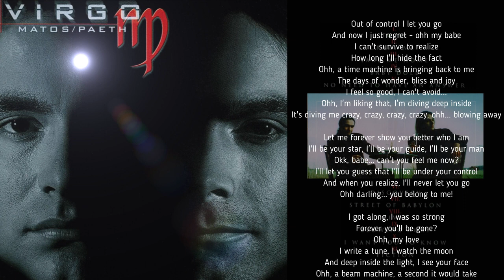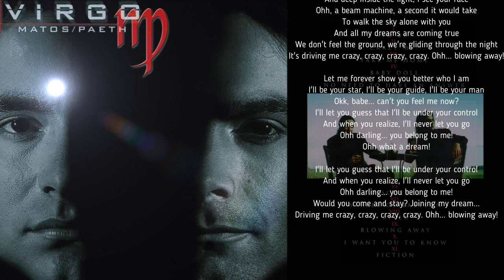VIRGO - Matos/Paeth - Blowing Away - Lyric Video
From the Album "Virgo" 2001

09. BLOWING AWAY

Out of control I let you go
And now I just regret - ohh my babe
I can't survive to realize
How long I'll hide the fact
Ohh, a time machine is bringing back to me
The days of wonder, bliss and joy
I feel so good, I can't avoid...
Ohh, I'm liking that, I'm diving deep inside
It's diving me crazy, crazy, crazy, crazy, ohh... blowing away

Let me forever show you better who I am
I'll be your star, I'll be your guide, I'll be your man
Okk, babe... can't you feel me now?
I'll let you guess that I'll be under your control
And when you realize, I'll never let you go
Ohh darling... you belong to me!

I got along, I was so strong
Forever you'll be gone?
Ohh, my love
I write a tune, I watch the moon
And deep inside the light, I see your face
Ohh, a beam machine, a second it would take
To walk the sky alone with you
And all my dreams are coming true
We don't feel the ground, we're gliding through the night
It's driving me crazy, crazy, crazy, crazy. Ohh... blowing away!

Ohh what a dream!

Would you come and stay? Joining my dream...
Driving me crazy, crazy, crazy, crazy. Ohh... blowing away!